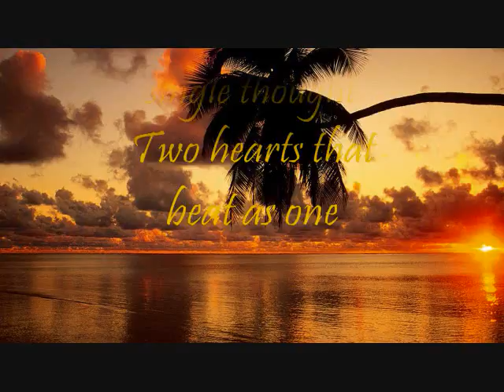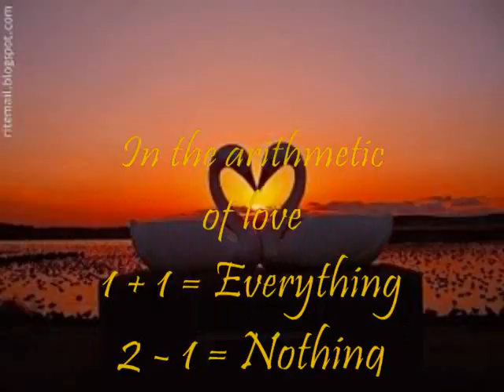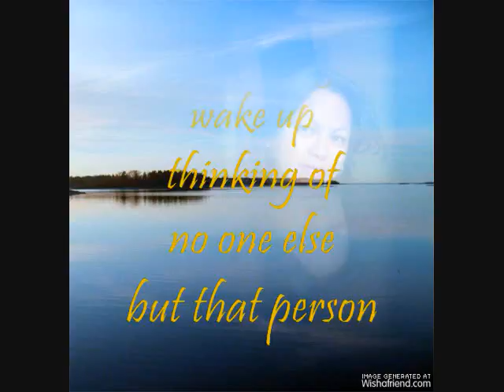Somebody-Ritz Montoya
i want somebody to share,,share the rest of my life,share my innermost thoughts,know my intimate details